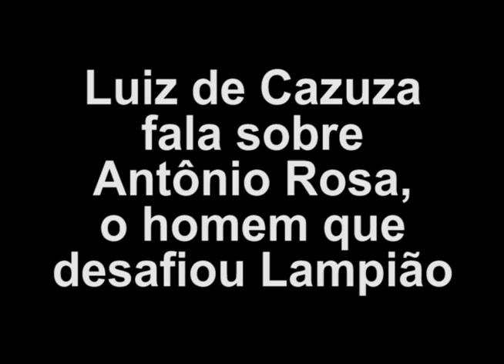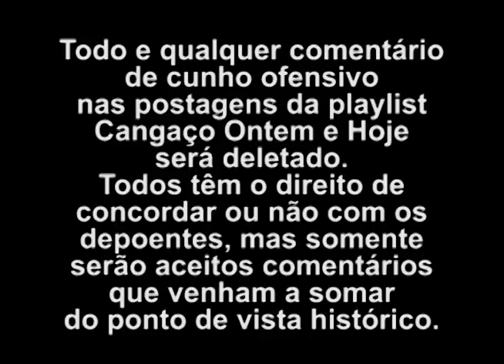Luiz Cazuza - Antônio Rosa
Luiz de Cazuza nos fala sobre Antônio Rosa, um cangaceiro que ousou desafiar Lampião.